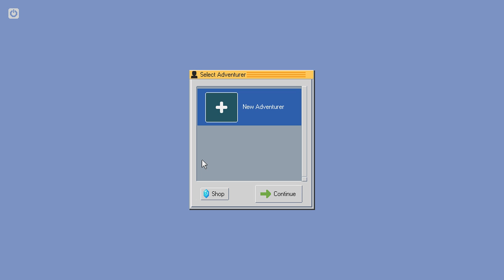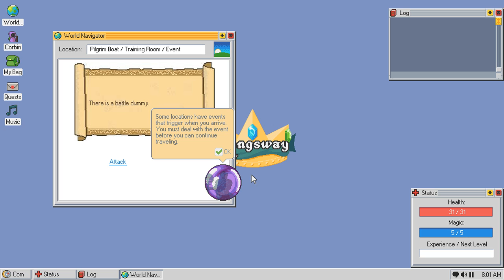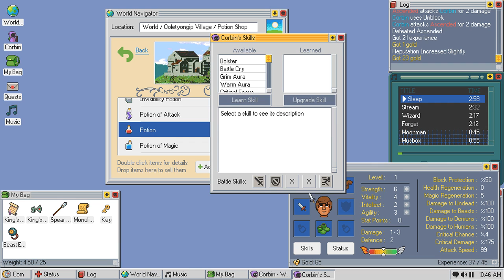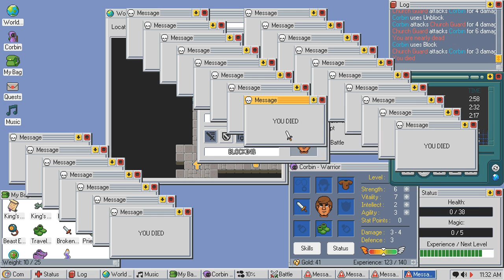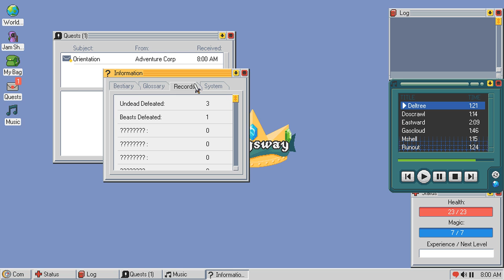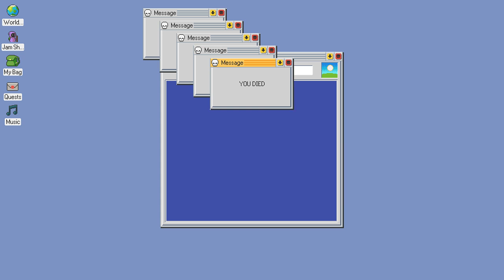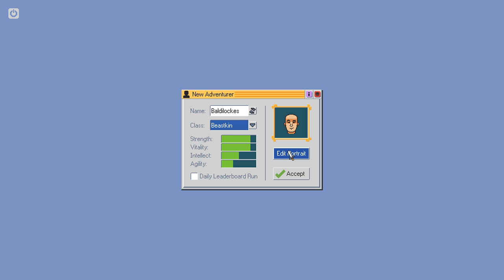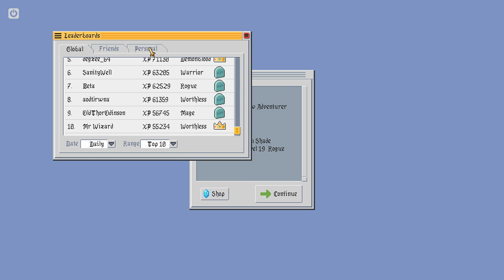Kingsway - Part 1 | Ending #1: Jammy's Stabbing Spree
In memoriam of Jam Shade, Stabbing Enthusiast.
(Streamed 7/27/2017)